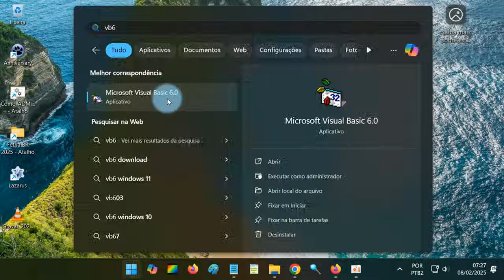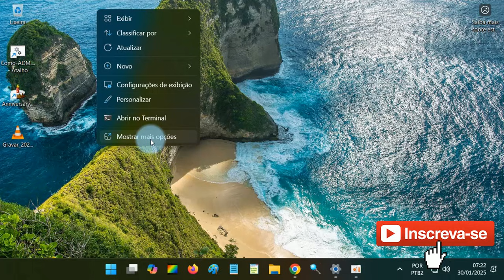VB 6.0 on Windows 11 24 H2